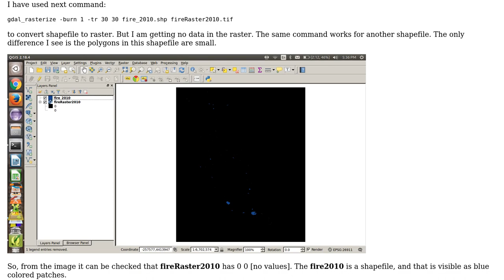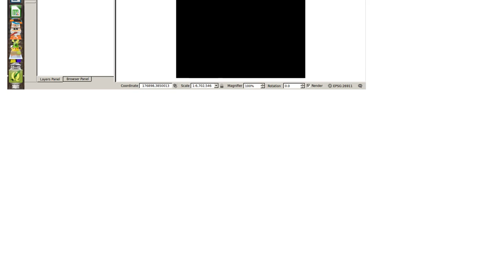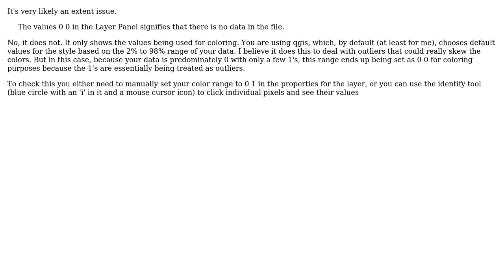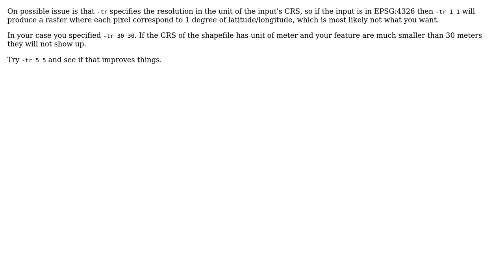GIS: gdal_rasterize is giving no data while converting a shapefile to raster (3 Solutions!!)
GIS: gdal_rasterize is giving no data while converting a shapefile to raster

With thanks & praise to God, and with thanks to the many people who have made this project possible! | Content (except music & images) licensed under CC BY-SA | Music | Images & others | With thanks to user xunilk user Sumedha Khatter user freespace user anjama and the Stack Exchange Network Trademarks are property of their respective owners. You are responsible for your own actions.